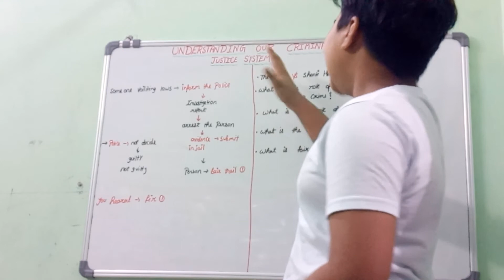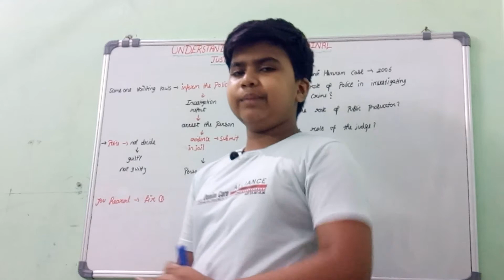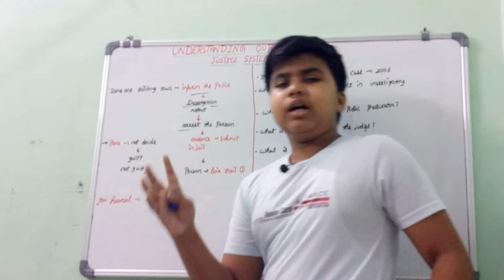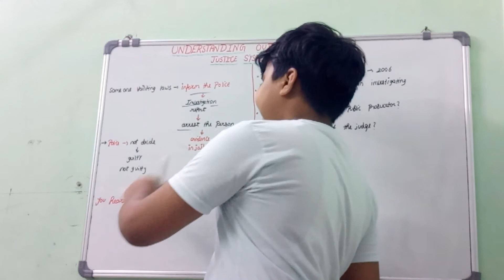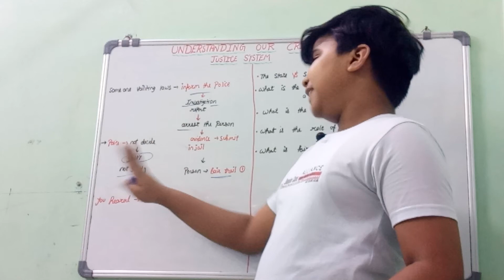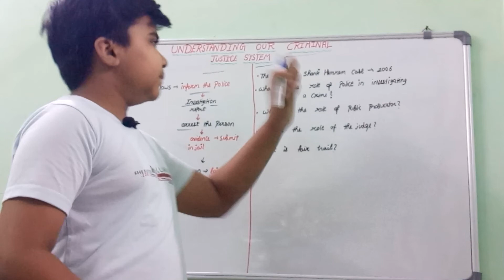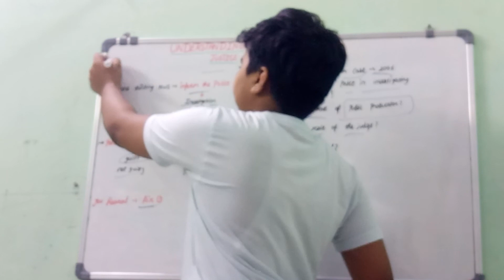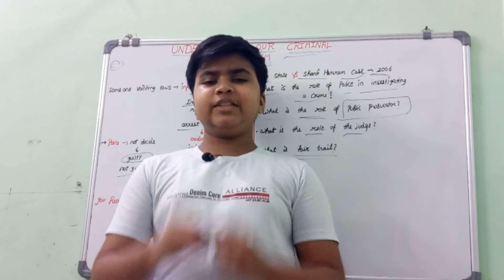Understanding our Criminal Justice system